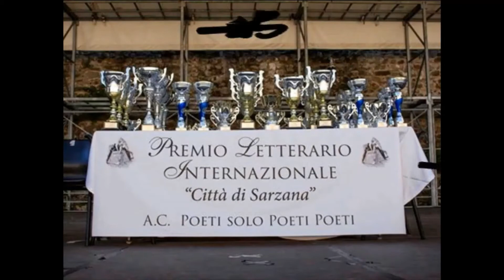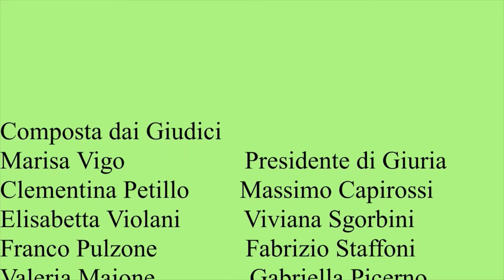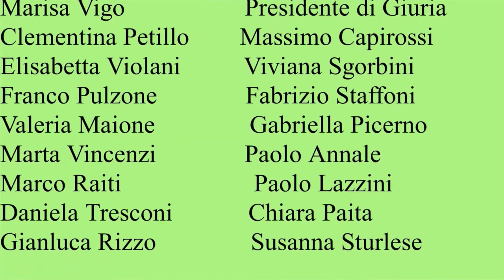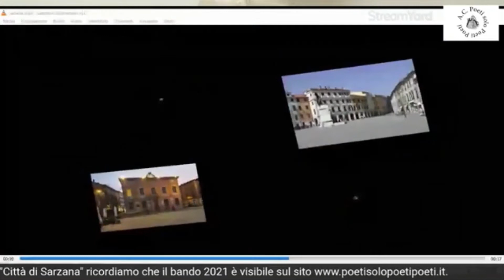Premiazione Cristina Ferrari VIII Edizione del Premio Letterario Internazionale Città di Sarzana